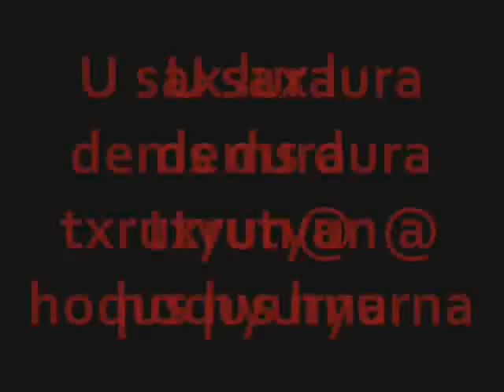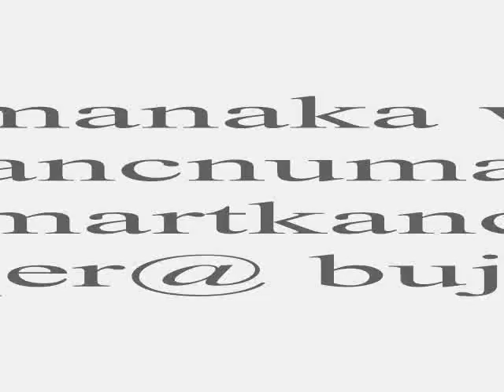Real Rap Hos Hovo - Ur Es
Real Rap Hos Hov-Ur Es
Rec.X-Records
(S"Hak)